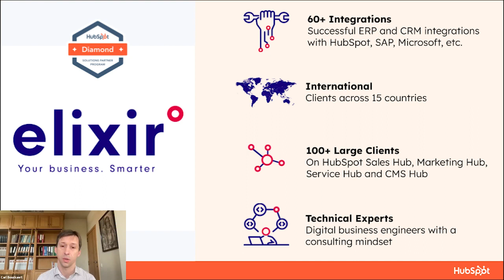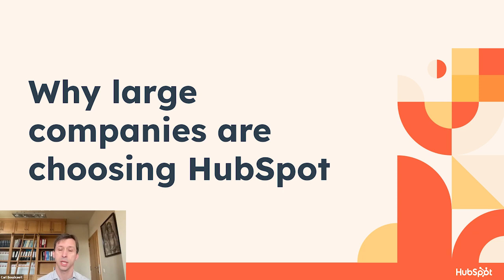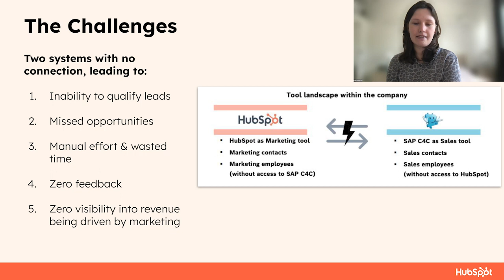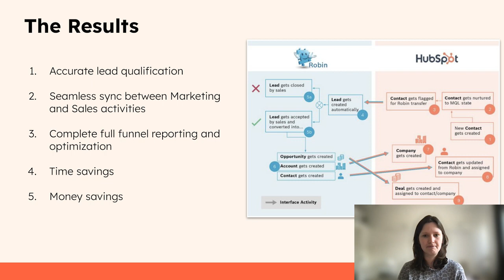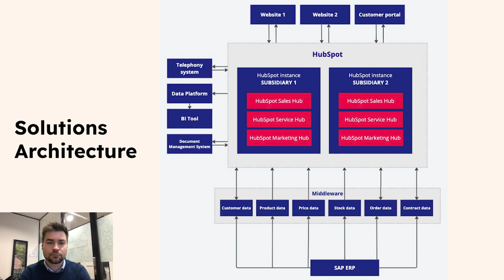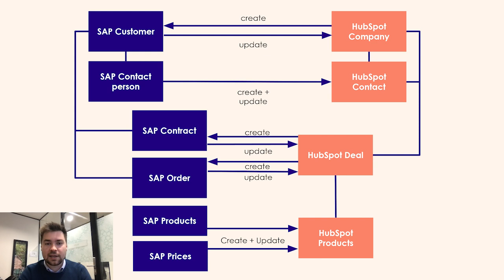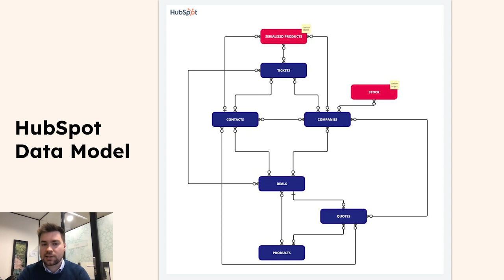Multi-ERP Integrations with HubSpot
When you bring HubSpot together with an ERP, you get a powerful system that can give you the 360-degree view of your business you need. With HubSpot, you can run your growth through sales, marketing and customer service, while your business processes and fulfillment are run through ERPs like SAP, Sage, Microsoft Dynamics and more. Bridging these together is where you unlock true visibility and actionable insights.

In this video, Carl Bouckart, CEO of Elixir Solutions demonstrates the power of HubSpot’s extensible platform by sharing two real customer scenarios where they integrated multiple HubSpot portals for different subsidiaries into a single ERP, enabling better collaboration between marketing and sales, and true end-to-end visibility of their funnel.